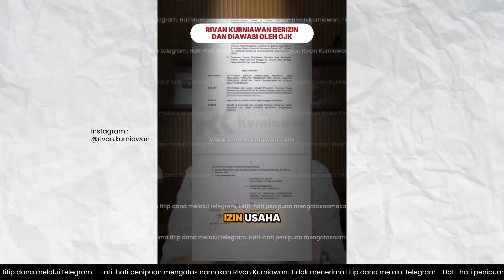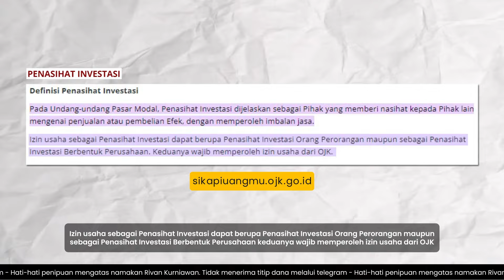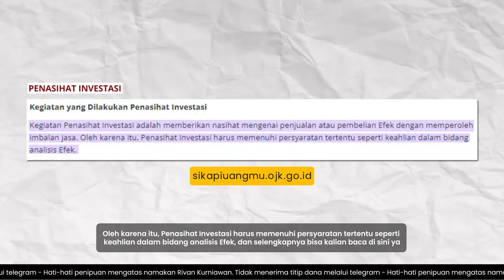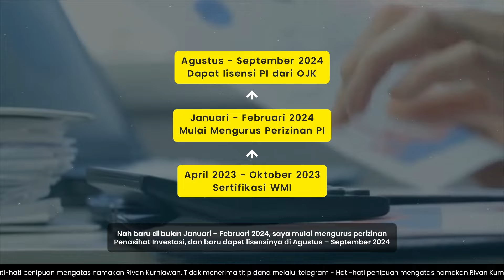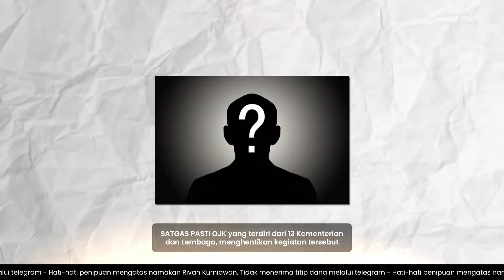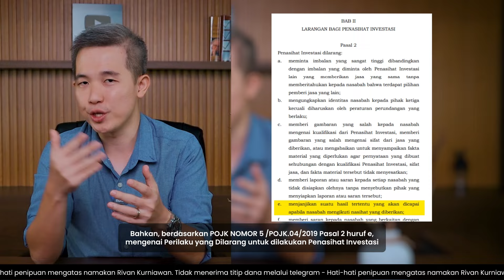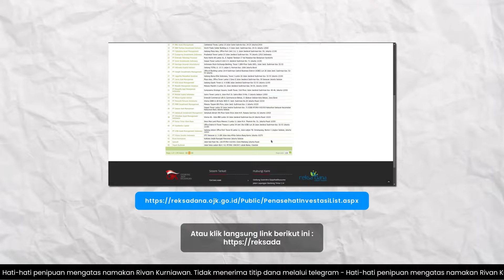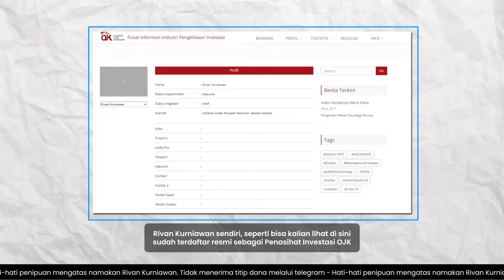Hindari Jebakan Investasi Bodong! Ini Alasan Pentingnya Lisensi Penasihat Investasi dari OJK!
Halo temen-temen investor, apa kabar semuanya ? Kembali lagi bersama saya Rivan Kurniawan.
Di video saya sebelumnya, saya share milestone Rivan Kurniawan mendapatkan lisensi Penasihat Investasi dari OJK Kalau kamu belum nonton, berikut ini cuplikan videonya ya :

Nah banyak teman-teman yang bertanya di DM, apa sih Penasihat Investasi itu ? Buat apa sih ambil lisensi Penasihat Investasi dari OJK ? dsb.

Karena kayaknya banyak yang belum paham, saya share lebih lanjut ya, stay tune terus!

Perlu diingat bahwa RK Team tidak pernah menawarkan titip dana apalagi menjanjikan return keuntungan yang besar dalam waktu singkat. Dan untuk kesekian kalinya, perlu kami tegaskan bahwa kami tidak bertanggung jawab atas kerugian dari Fake Account yang mengatasnamakan Rivan Kurniawan dan Teams.